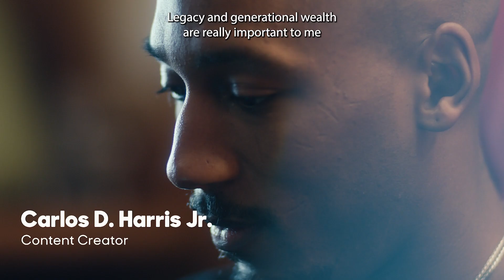MassMutual | Carlos D. Harris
A Good Dope LLC Production.